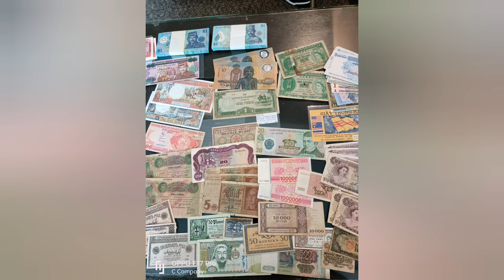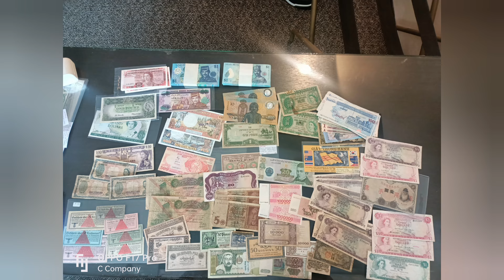MALAYSIAN EXHIBITION MARCH 2024